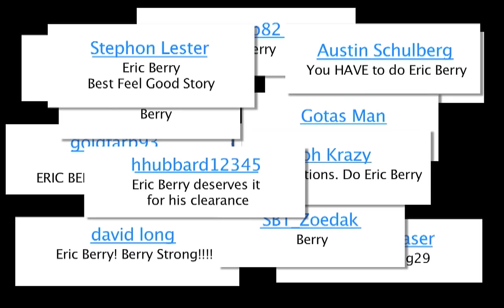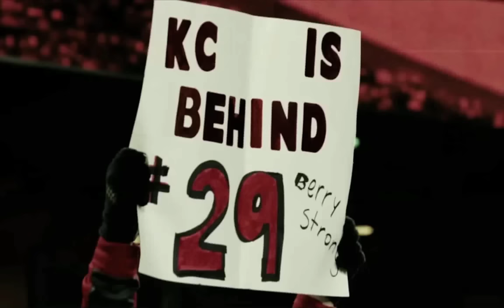ERIC BERRY - Berry Strong